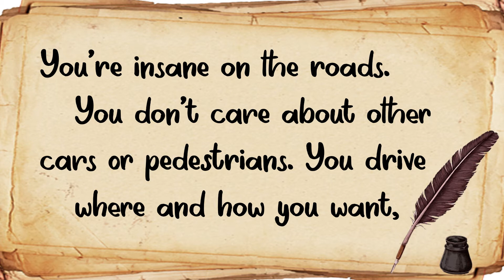Dear...Driving Filipinos@ Dear Everyone